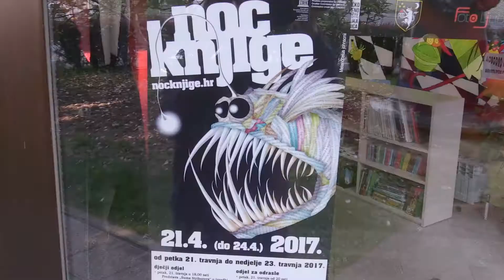Šuma striborova - GKS SKEČERI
Dramska grupa "GKS SKEČERI"

Predstava ŠUMA STRIBOROVA

Gradska knjižnica Samobor
Odjel za djecu
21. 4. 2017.